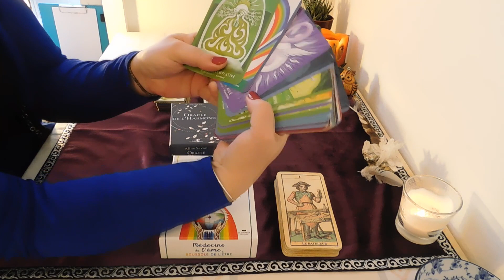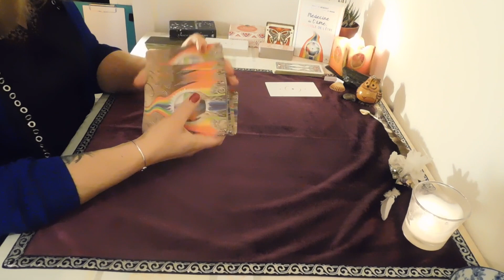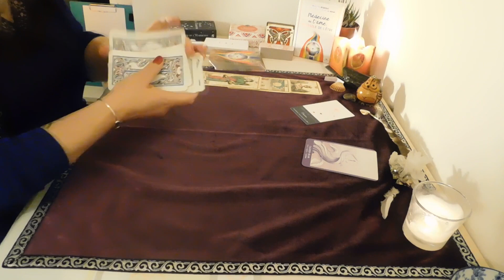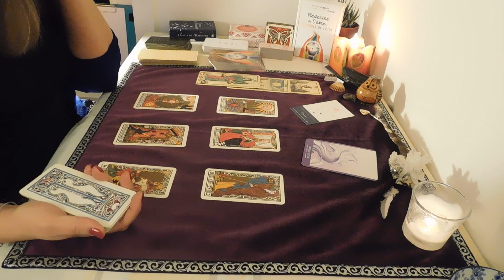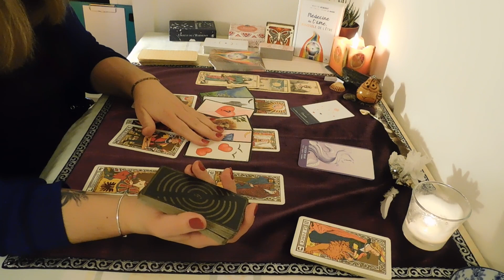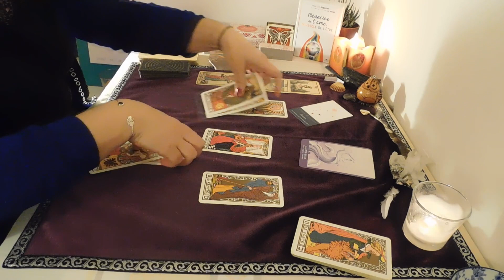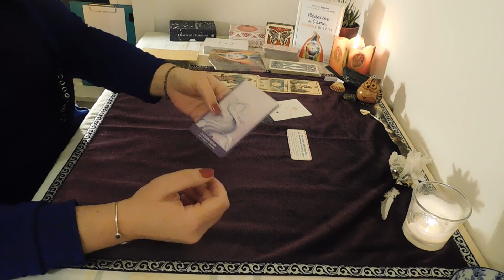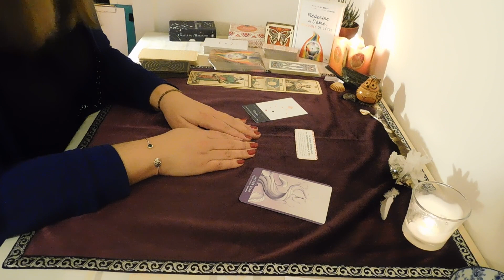Capricorne, 1er semestre 2021, Équilibre dans le donner recevoir...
Voici votre Taroscope pour le 1er semestre 2021 pour les signes de la Balance!
Équilibre dans le donner-recevoir en ce début d’année 😊
Mes services :
1-Lecture intuitive ET Coaching, séances d'1h30, cycle de 5 séances, pour comprendre ses mécanismes et avancer sur son chemin.
Soit,
2- Consultation guidance Tarots/Oracles, 1h00, pour investiguer une situation ou d'ordre général.